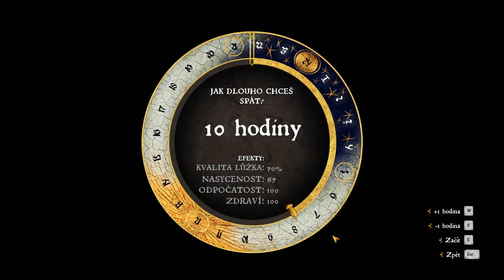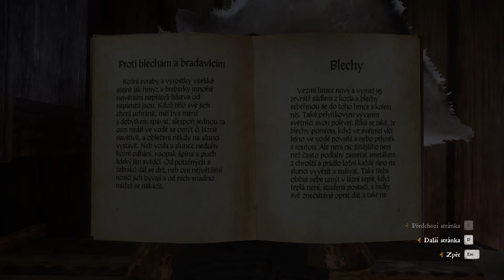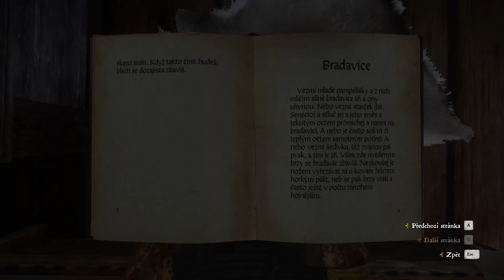Kingdom Come Deliverance cz #29 Mezi dvěma kováři; gameplay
Kingdom Come cz - již nějakou dobu se v Sázavě vleče spor dvou kovář .. a jak se dá takový spor vyřešit?